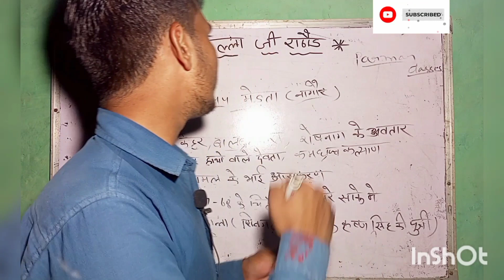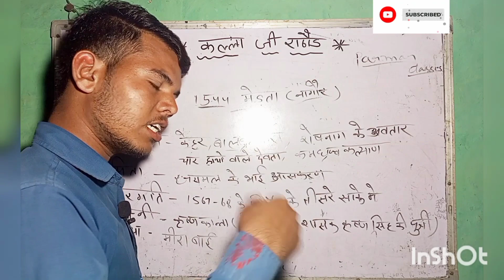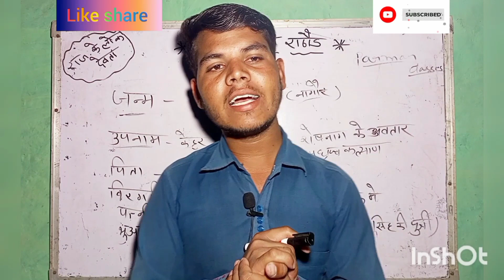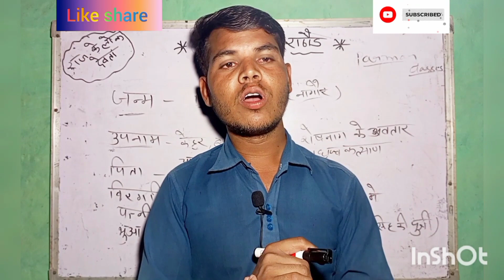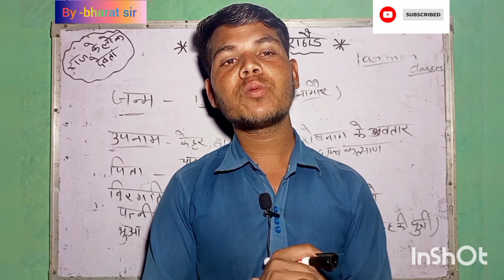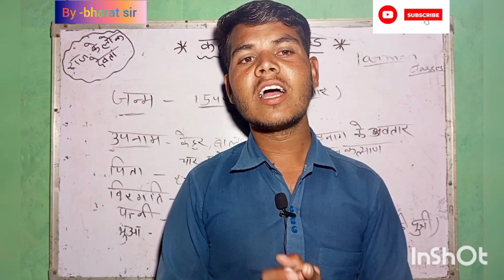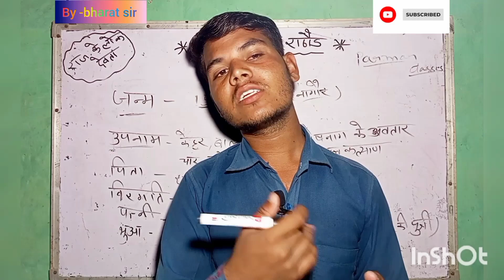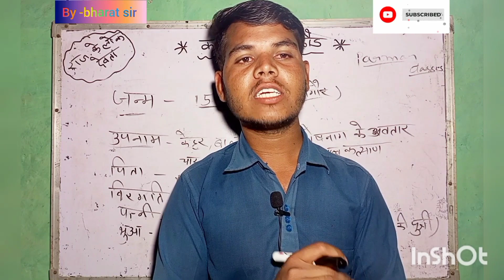राजस्थान के लोकदेवता वीर कल्ला जी राठौर। Rajasthan history। by -bharat sir। चारहाथो वाले लोकदेवता ।